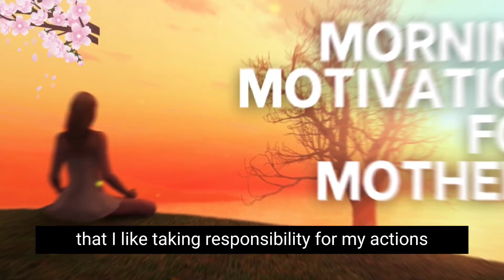Morning Motivation For Mothers (Day 504)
Hello, Healthy moms. Despite the challenges try your best to enjoy motherhood as much as you can. Experiences gone can never be gotten back.